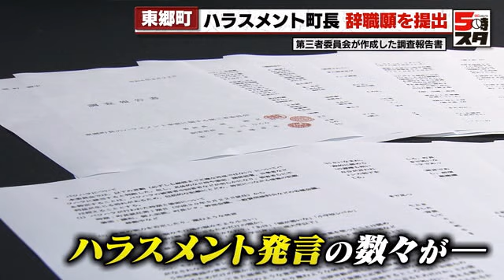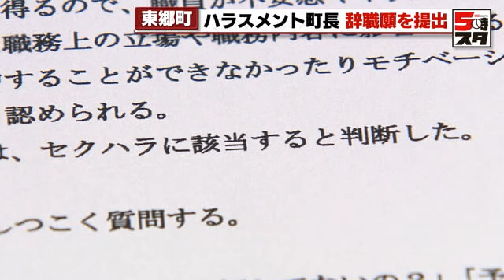【パワハラ】「ポンコツ1号」「ばかなの」ハラスメント東郷町長が辞任会見 嘆く町民「東郷町出身とは言えなくなった」 (2024年4月25日)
東郷町の井俣憲治町長の職員へのハラスメント問題で、町長は4月25日、辞職の意向を示しました。問題発覚から5か月経っての決断、その理由は。

東郷町　井俣憲治町長：
「私自身、辞職をするという決断を固めた」

町議会議員らの前で淡々とした表情で辞意を示した東郷町の井俣憲治町長。4月24日、辞職願を議長に提出しました。井俣町長をめぐっては、職員に対するハラスメント発言が問題となっていました。

疑惑が浮上したのは、2023年11月。

「1個でもできとるか、ドアホ」
「アホかお前ら、できとらん」
「ばかじゃね？　本当にばかじゃねえ？」

この音声のほかにも、町長のハラスメント発言の場に居合わせた町職員関係者は…

パワハラを目撃した男性：
「町長が発した言葉が『お前何しに来とるんだ』とか『最上級のあんぽんたんやろう』とか、あまりにひどい言葉を投げつけている」

繰り返されてきた井俣町長によるハラスメント行為。発覚後の記者会見では…

「改善を促すという意味で発してしまった」

発言を認めたもののパワハラやセクハラの意図はなかったと釈明。自身の進退は弁護士で構成する第三者委員会の結論を踏まえて判断するとしていました。

そして4月22日。第三者委員会が公表した調査報告書には、ハラスメント発言の数々が。

パワハラとして認定された発言は「死ね」「頭が悪いな」「バカなの？」「三流大学出身」「ポンコツ1号・ポンコツ2号」「辞めたら？」「転職したら？」「（部外者がいる前で）担当から外れろ」「草刈りくらいならできるだろう」

さらに、セクハラに該当したものの中には「いつ、巨乳になって帰ってくるの」「子どもをつくれ」といった発言や、着ぐるみの中に女性職員が入っていることを認識しつつ抱きついた行為などもセクハラと認定されました。

第三者委員会の会見：
「町政に悪影響を生んでいたと言っても過言ではない」

第三者委員会がハラスメント行為と認定したことについて会見では…

「すべてに対して理解・納得しているわけではないが、それも含めて自分の中で、今後の言動・発言の指針となるもの。役場の中で大変重要なテキストになる」

納得がいかない部分もある中、辞職を決めた理由は…

「今の東郷町の評価のされ方、皆さまのレンズを通りこした中での評価が本意ではないので、事態の沈静化」

辞職は5月2日付。今後支給される退職金の扱いについて聞かれると…

「何も考えていない。自分のことは何も考えていない」

次の町長選挙への出馬意欲については…

「すべての可能性をいまの段階で排除することは考えていない。（不出馬は）100ではない。肯定しない」

井俣町長が辞意を表明したことについて、町民は…

東郷町町民：
「（辞めるのが）ちょっと遅いくらい。すぐに辞めてもらわなかったといけなかった。待っていたんだ、あの人は。給料をもらってボーナスももらう」

東郷町町民：
「うちの息子が東京に行っている。東京でも（ニュースが）流れていたということで、“俺、愛知県の東郷町出身”と言えなくなったと言っていた」

東郷町町民：
「東郷町のイメージダウン。他の（地域の）方からも言われたり、東郷町民として恥ずかしい」